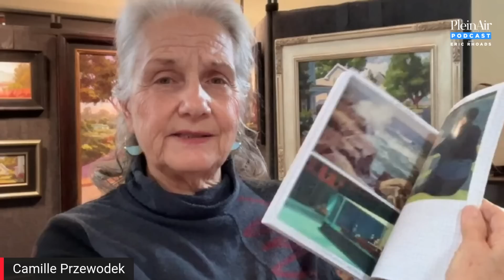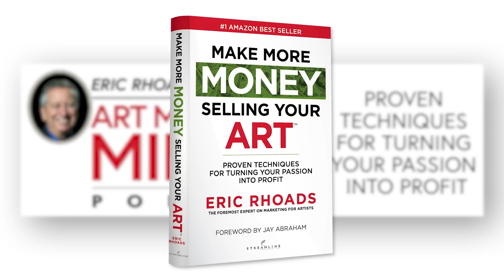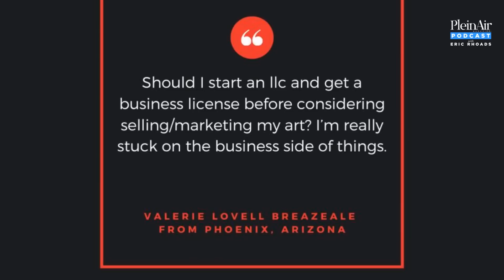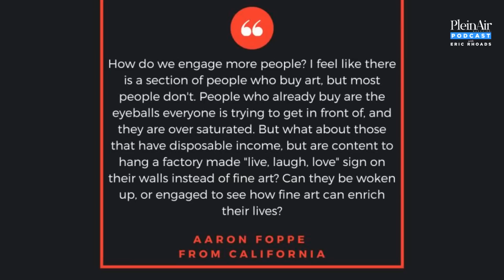Plein Air Podcast 235: Camille Przewodek on Color Theory and More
The PleinAir Podcast has been named the #1 Painting Podcast by FeedSpot for two years in a row.

In this episode, Eric Rhoads interviews colorist Camille Przewodek. Listen as they discuss:

- The "aha moment" she had while studying color with Henry Hensche
- What it was like to make the leap to become a full-time artist
- Why she gives "brutal" critiques to her students
- The reason she does not paint from photographs
- And more!

Bonus! In this week's Art Marketing Minute, Eric Rhoads, author of Make More Money Selling Your Art, answers the questions: "Should I start an LLC or get a business license before selling my art?" and "How do we engage more art buyers?"

Have a question about how to sell your art?

Full transcript available at OutdoorPainter.com (simply do a search for the featured artist’s name).